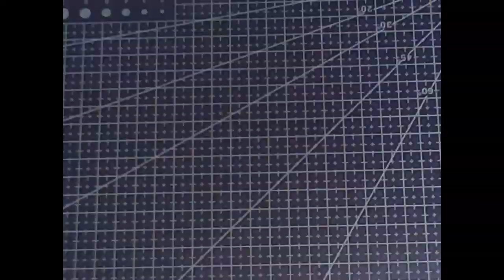Speeddrawing Lets Do The Timewarp Again The Looney Turtle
Timewarp is the copyright property of 20th Century Fox.